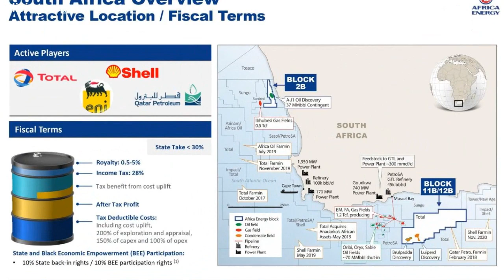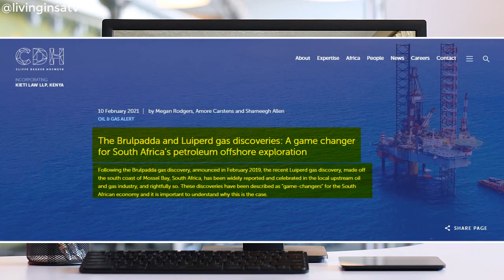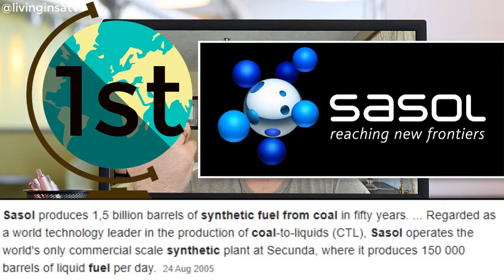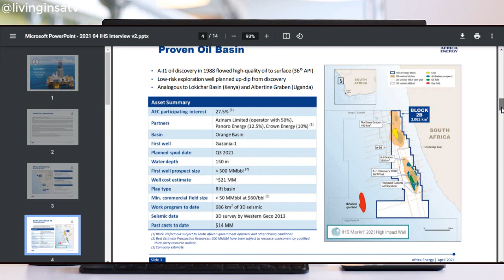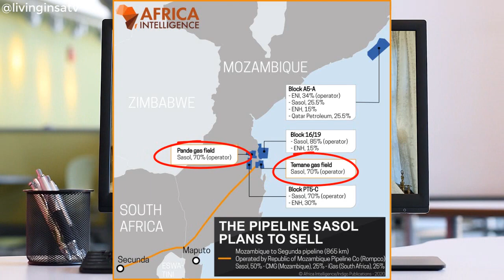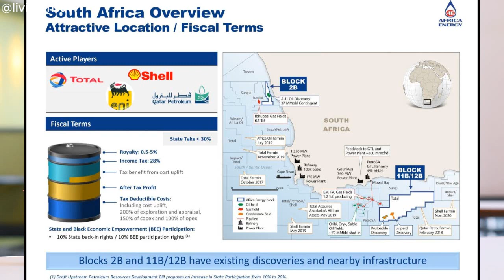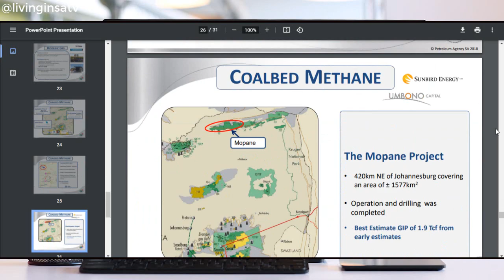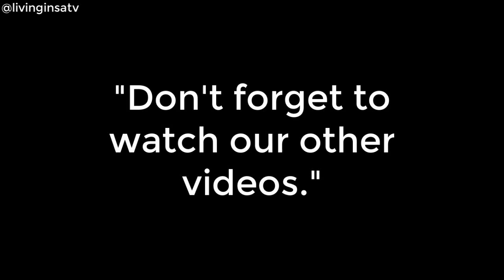🇿🇦Billions of $$$ being pumped to the Gas and Oil Exploration in🇿🇦✔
Quick rectification: The Sable oil field is the third oil field PetroSA has brought into production since 1997. The other two oil fields, Oribi and Oryx, have already together produced 35 million barrels and are currently producing 15 000 barrels per day. The Sable oil field was first discovered in 1990.